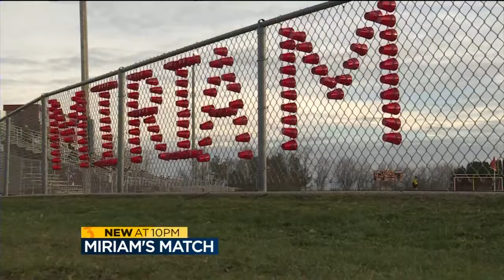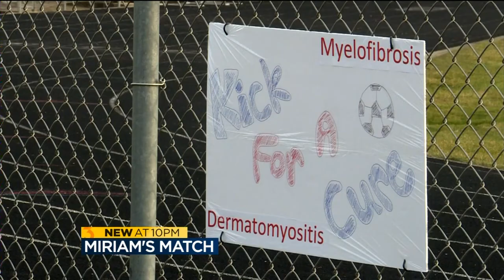Monroe girls soccer team honors former coach with ‘Miriam's Match'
Playing under the lights of the football stadium Friday night was a first for the Cheesemakers, and to make the night even more special, the team dedicated the game to their former coach. News 3's Jenna Middaugh reports.